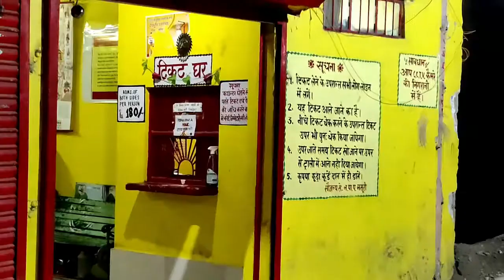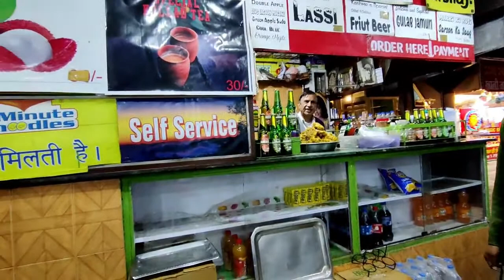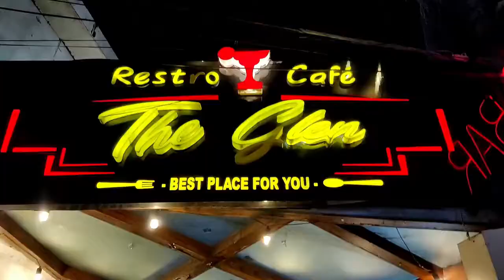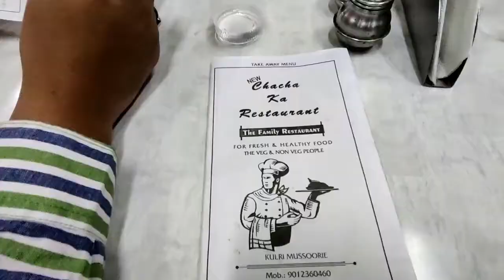Mussoorie Travel Vlog 😍🤍 Part 2 || Mall Road Construction, Gun Hill, Cable Car and Pushpa fever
Hey Guys,
I am Shivani Batra. I make videos on Makeup tutorial, fashion hauls, DIYs and travel vlogs.